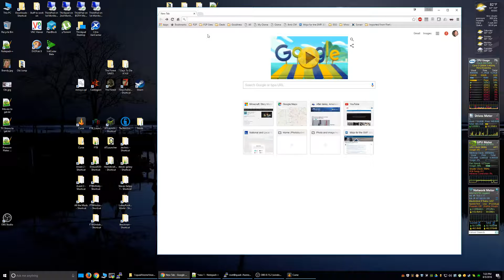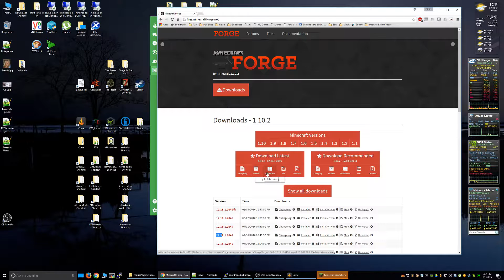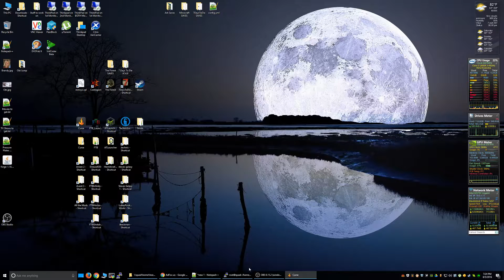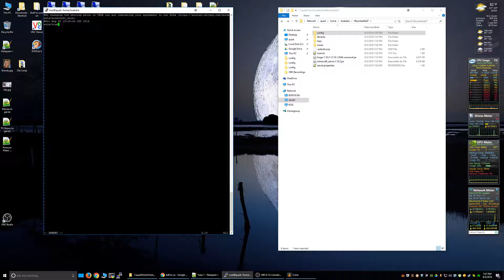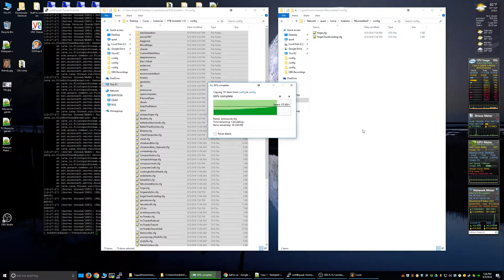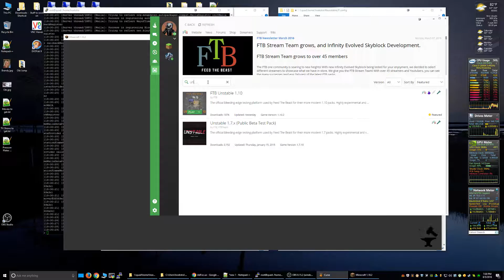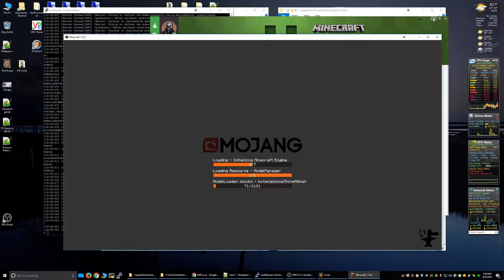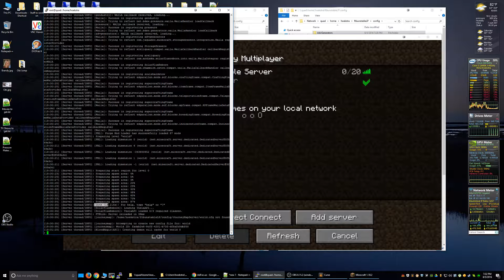Installing FTB Unstable Server on Linux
This video walks us through installing an FTB Unstable server on any linux machine.  There isn't an official FTB Unstable server pack yet so this method allows us to create a vanilla Minecraft server and then turn it into an FTB Unstable server.

I also go through the various cmdline options that you can use and also copy into a startup script if desired.